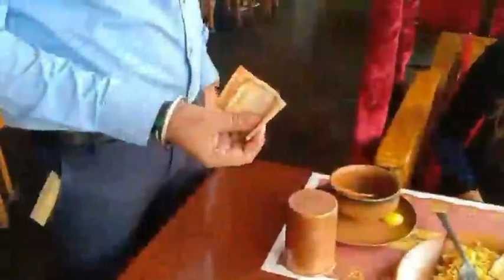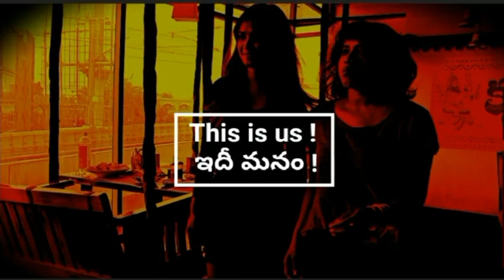Bigg Boss contestants Ariyana Glory and Devi Nagavalli in Market and Hotel.